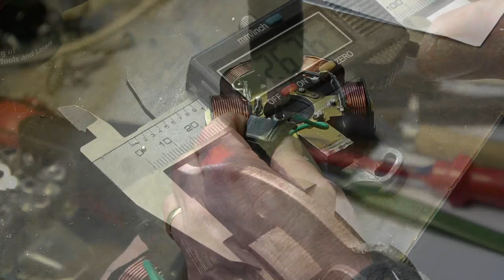SLUK | Lambretta Vespa ignition stator plate rebuild @ Scootronics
Anthony Tambs from Scootronics shows how to replace the LT coil and pick-up on a 6-pole stator plate.

Music is Abdou Day - Jaoranary (Creative Commons Music _ Reggae)